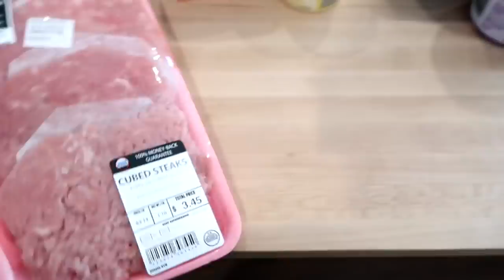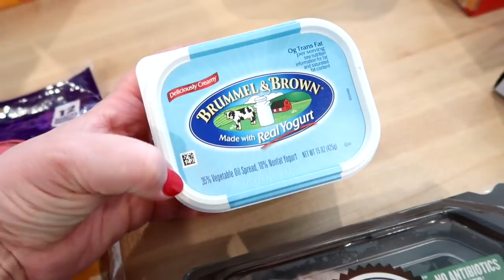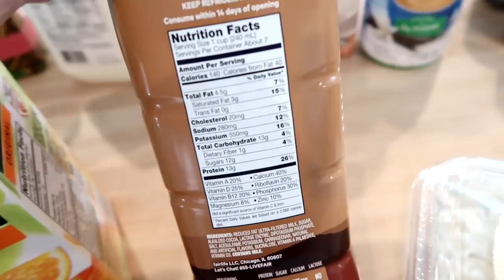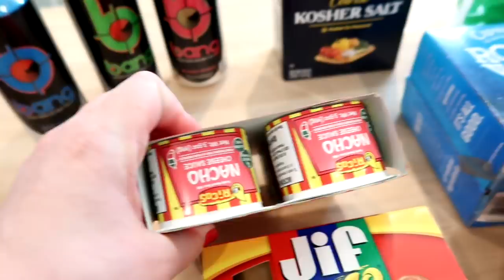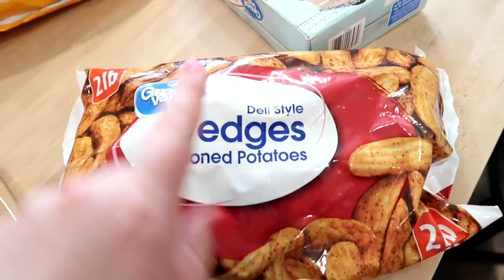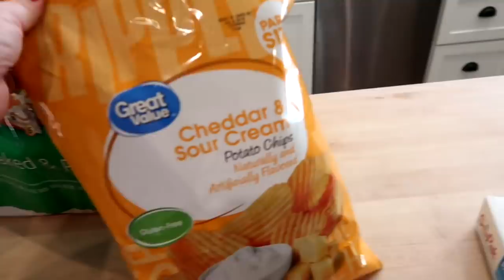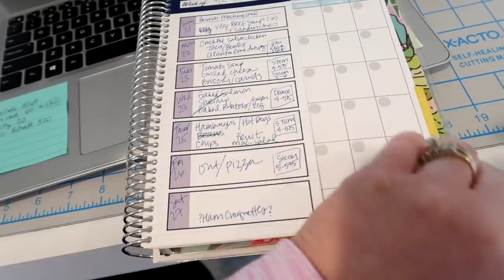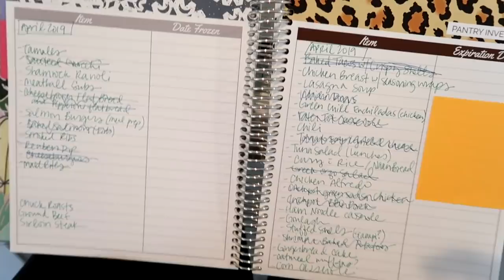$102 WalMart Grocery Haul and Meal Plan 🛒 Week 4 Pantry + Freezer Challenge!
This is our final week of the freezer and pantry challenge. Check out Vanessa (Lemonade Mom) channel down below. This week I am doing a walmart grocery haul and meal plan for our family of 4.